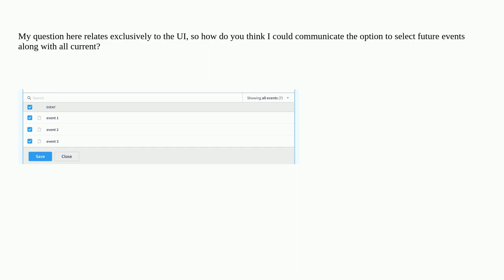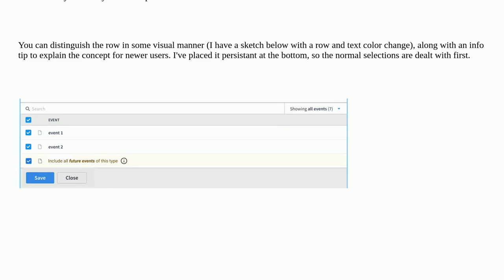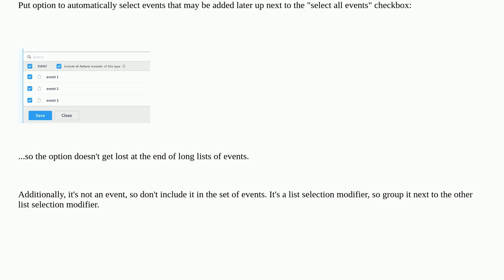How to request future items of a list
A special thanks goes out to the community

  wildcard checkbox future tables